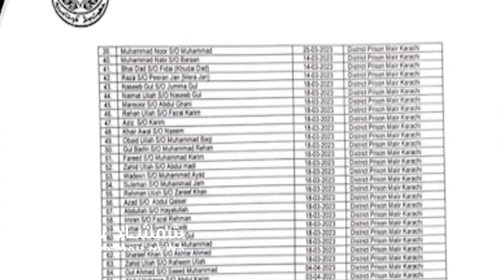د پاکستان له زندانونو لسګونه ا فغان بندیان ازاد شول